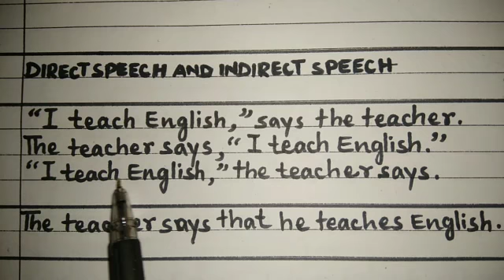DIRECT | INDIRECT |DIRECT SPEECH AND INDIRECT SPEECH PART-2 | ENGLISH | LET'S LEARN WITH M.YAQUB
نیکی کا سرچشمہ علم ہے اور برائ کا سر

چشمہ جہالت _